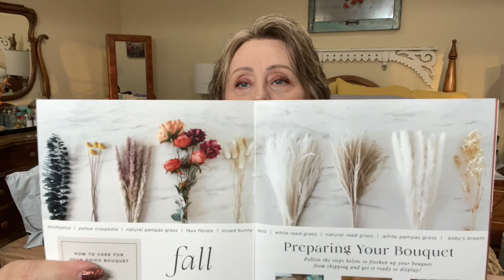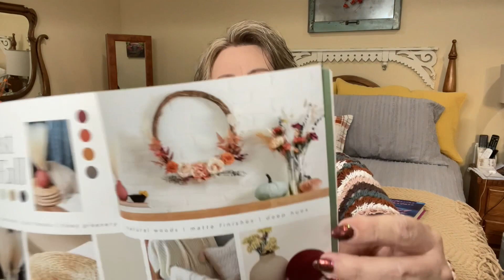4 UNBOXINGS featuring a BRAND NEW Subscription Box | Questions directed to Y'all | What do we think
Welcome back to Show Me Sherry!! I'm so glad you are here with me today for this box, it is one of my ABSOLUTE FAVORITES! If you are new, WELCOME TO THE TRIBE!! I want to get to know my viewers. XOXO

Today we're unboxing 4 different subscription boxes!! I have my current  Book of the Month Club box, BRAND NEW Just Greenery Box, my current ROCKSBOX & October's Habitation Elite Box!!

I hope you enjoy the variety!!